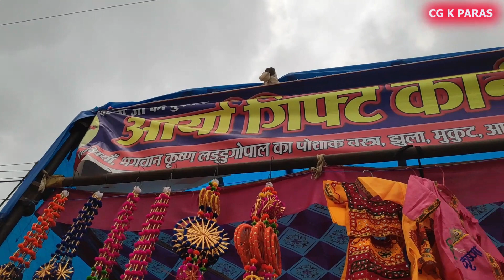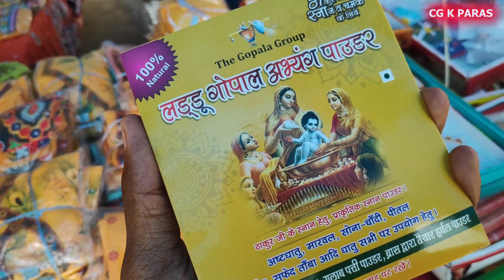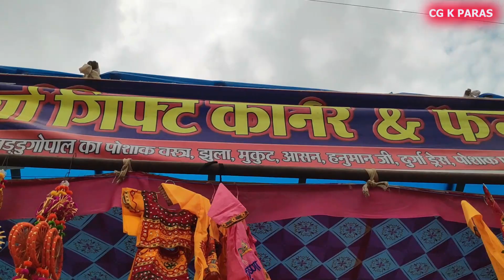Janmashtami Market : Nawapara | Arya Gift Corner & Fancy Store 📱 | CG K PARAS